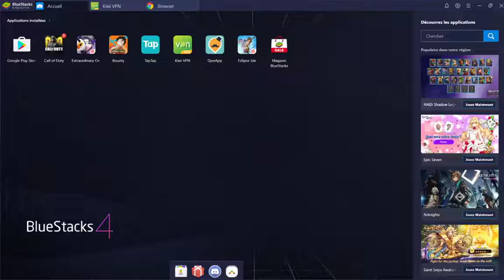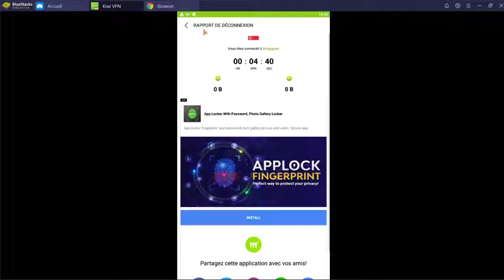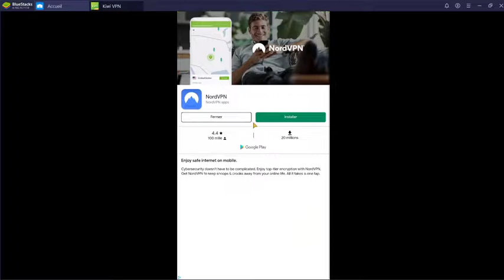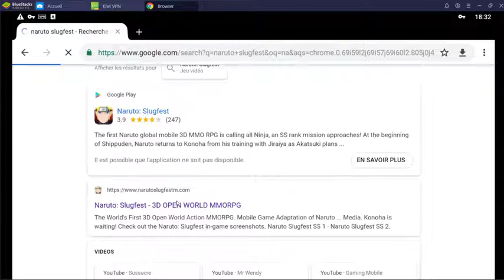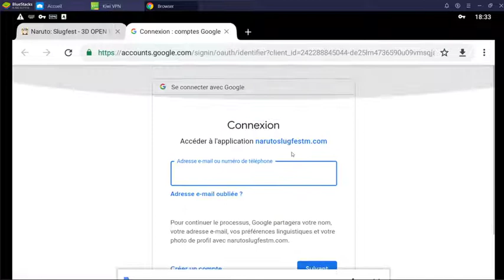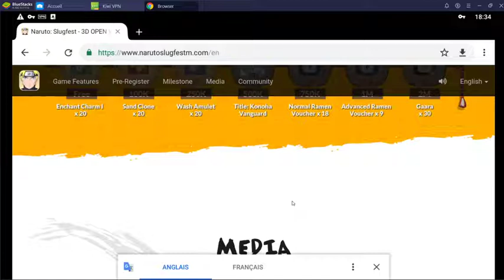NARUTO SLUGFEST ARRIVE BIENTOT ! RECOMPENSE PRE INSCRIPTION TUTO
Si vous voulez d'avantage de vidéo sur NARUTO X BORUTO NINJA TRIBES et NARUTO SLUGFEST